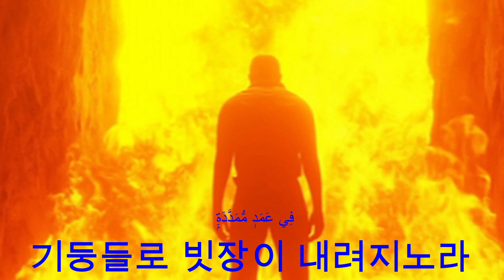한국 코란 번역됨,Al Humazah,الهمزة,Korean Quran,Quran translation in Korean, Explanation of Quran in Korean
104 al-Humazah الـهمزة
알-후마자(비방하는 자) 장
The Backbiter
 بِسْمِ اللَّهِ الرَّحْمَٰنِ الرَّحِيمِ 자비로우시고 자애로우신 하나님의 이름으로
١  وَيْلٌ لِكُلِّ هُمَزَةٍ لُمَزَةٍ1  뒤에서 중상모략하는 자에게재앙이 있을지니
٢  الَّذِي جَمَعَ مَالًا وَعَدَّدَهُ2  그는 재산을 모아 계산에 열 중하며
٣  يَحْسَبُ أَنَّ مَالَهُ أَخْلَدَهُ3  그 재산이 현세에서 그를 영 원케 하리라 생각하도다
٤  كَلَّا ۖ لَيُنْبَذَنَّ فِي الْحُطَمَةِ4  그러나 그렇지 아니하니 그는 지옥에 던져지리라
٥  وَمَا أَدْرَاكَ مَا الْحُطَمَةُ5  그 지옥이 무엇이지 무엇이 그대에게 알려주리요
٦  نَارُ اللَّهِ الْمُوقَدَةُ6  그것은 하나님의 분노가 타는 불지옥이거늘
٧  الَّتِي تَطَّلِعُ عَلَى الْأَفْئِدَةِ7  그 뜨거움이 가습을 에워싸고
٨  إِنَّهَا عَلَيْهِمْ مُؤْصَدَةٌ8  그들에게 문이 잠겨져 버리며
٩  فِي عَمَدٍ مُمَدَّدَةٍ9  기둥들로 빗장이 내려지노라
Emotional recitation,
Quran recitation,
Quran burned,
Al Quran karim,
Quran Majid,